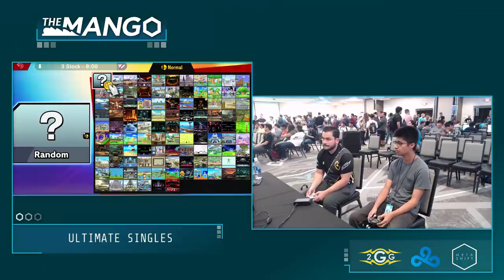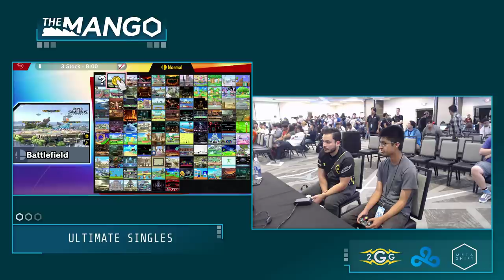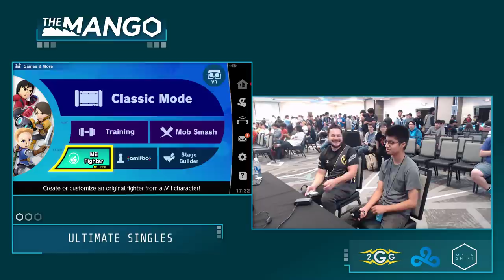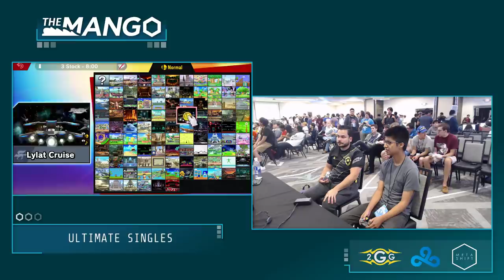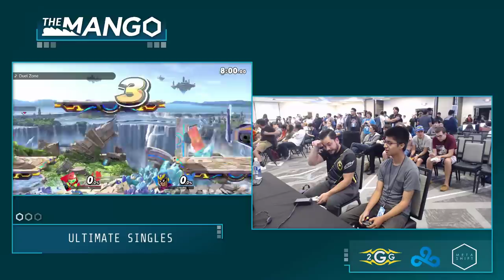The Mang0 Dignitas HugS MII Gunner Vs coobs Pit, Captain Falcon Pools Smash Ultimate